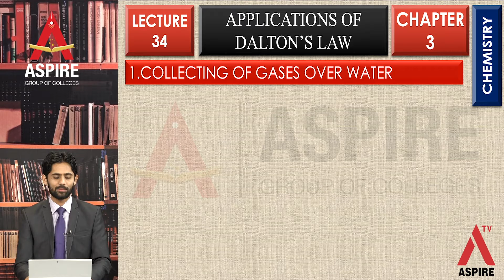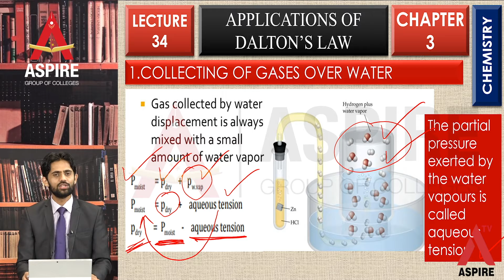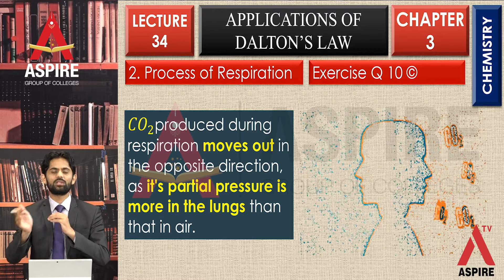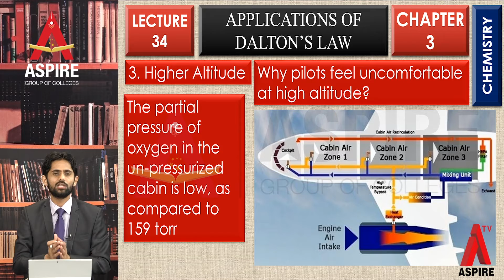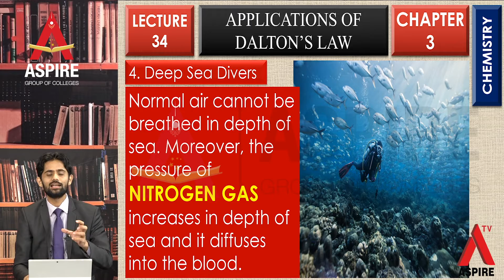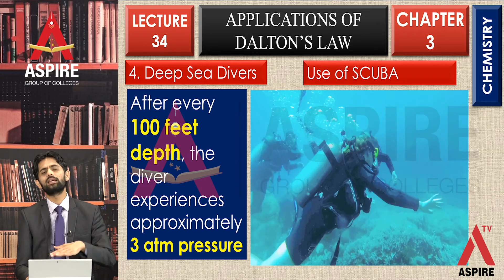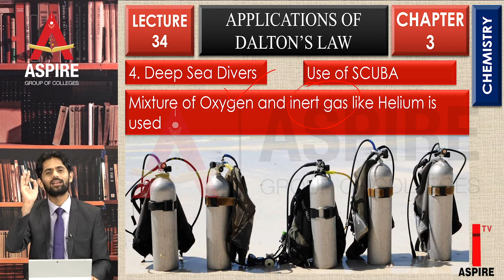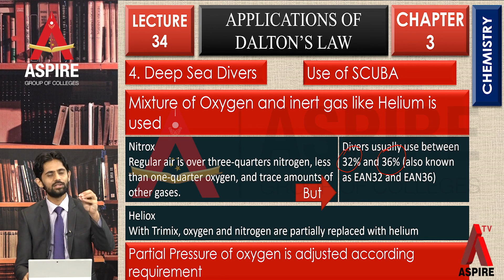CHEMISTRY PART 1, CHAPTER 3, APPLICATIONS OF DALTONS LAW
PUNJAB BOARDS, NEW SYLLBUS